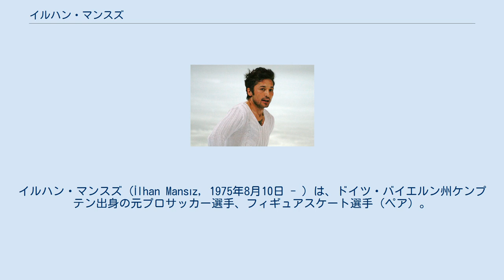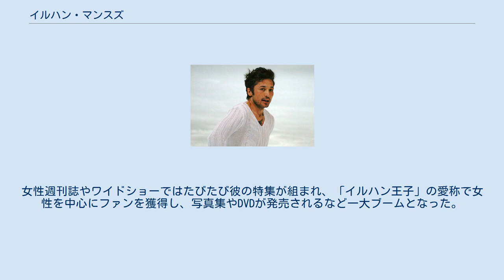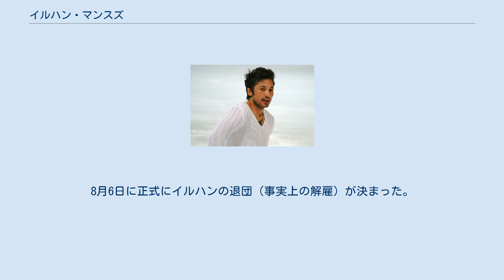イルハン・マンスズ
イルハン・マンスズ（İlhan Mansız, 1975年8月10日 - ）は、ドイツ・バイエルン州ケンプテン出身の元プロサッカー選手、フィギュアスケート選手（ペア）。
元サッカートルコ代表。
サッカーのポジションはフォワード（FW）。
 ドイツのバイエルン州ケンプテンで、クリミア・タタール系トルコ人の出稼ぎ労働者の両親の間に生まれ、トルコ国籍のドイツ移民2世としてドイツで育った。
9歳のとき、母、姉と共に実家のあるトルコのエスキシェヒルに父より一足先に帰国したが、4年後に再び父のいるドイツへと戻った。
 ドイツ帰国後、アマチュアのサッカー選手となったイルハンは、SVレンツフリード、FCケンプテンを経て、FCアウクスブルクの在籍中にこのユースチームで優勝、1年後に19歳で1.FCケルンのユースに移籍した。
1995年、家族の勧めで母国トルコでプロを目指し、アンカラのサッカークラブ、ゲンチレルビルリイに入団した。
しかし、ドイツ育ちであったイルハンはトルコ語が不得手であったためにチームになじめず、半年で2試合、計80分出場したのみで活躍機会を与えられることもなく、また椎間板ヘルニアを患うなど、失意の内にドイツに帰国した。
それから数ヶ月間、サッカーとは無縁の日々を送るものの、再び情熱を取り戻すことになる。
 1997年、再びトルコでのプロ入りを目指し、トルコ2部リーグのクシャダススポルでデビューして注目を浴びた。
1999年にトルコ1部リーグのサムスンスポルに移籍して好成績を残し、2001年には有力クラブの一つベシクタシュに移籍して2001-02年のシーズンに21ゴールを挙げ、得点王となった。
 トルコ代表選手としては2001年10月のワールドカップ予選で初出場した。
翌2002年のワールドカップ日本-韓国大会では、控え選手ながら準々決勝の対セネガル戦の延長戦で出場、決勝点となるゴールデンゴールを決めるなど、このチームの最多となる合計3得点を挙げ、トルコの3位躍進に貢献した。
 トルコでもスター選手として人気のあるイルハンは、日本ではワールドカップの活躍中、「デビッド・ベッカムもかっこいいがそれにしてもあのトルコのあのいい男は誰？」と日本人女性の中で話題になり、人気者となった。
女性週刊誌やワイドショーではたびたび彼の特集が組まれ、「イルハン王子」の愛称で女性を中心にファンを獲得し、写真集やDVDが発売されるなど一大ブームとなった。
特に『週刊女性』は10週近くにもわたって連載が続けられた。
 2004年2月、日本のヴィッセル神戸に移籍。
ワールドクラスの金額（移籍金5億円、年俸3億5千万円の2年契約）で獲得したため入団会見を生中継するなど話題となったが膝の古傷の痛みの再発により試合には3試合にしか出場せず、6月20日にクラブに無断で帰国。
クラブは戦力外とみなし、本人も復帰の意思を見せなかったため、そのまま退団することとなった。
 2005年1月27日、冬の移籍市場で、ドイツのヘルタ・ベルリンとの契約に合意し移籍が決まったが、出場機会が無く同年6月にヘルタ・ベルリンも退団。
次いで7月にトルコのMKEアンカラギュジュへ入団したが、翌2006年1月に退団した。
そして、2006年8月に現役引退を表明した。
 2007年6月14日、現役引退の記者会見を行った。
 2008年6月7日、中田英寿が主催するエキシビションマッチ「+1フットボールマッチ」に出場。
2得点を挙げた。
 2010年10月、フィギュアスケートのペアで、ソチオリンピック出場を目指していることが明らかになった。
2008年に出演したテレビ番組でスケートに挑戦したところ、それまで経験が無かったにもかかわらず優勝したことがきっかけだった。
また、そのときの共演者だったオリガ・ベシュテンディゴヴァーとは恋人の関係になり、ペアのパートナーにもなっている。
2013年ネーベルホルン杯にトルコ所属のペアとして初めて国際大会に出場し19位。
2013年12月に競技からの引退が報じられたが、本人へのインタビューにより引退はしないことが発表された。
 2004年3月20日、アルビレックス新潟戦にフル出場後に右ひざの違和感...